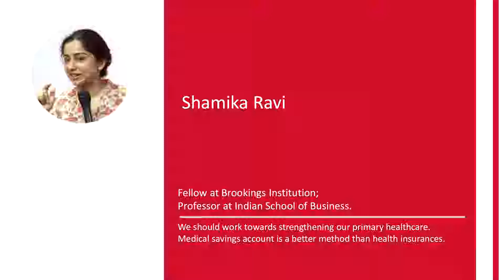Policy BootCamp 2015 - Shamika Ravi on 'Strengthening our Primary Healthcare.'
Policy BootCamp is a 21-day residential summer school organized by Vision India Foundation every year in the month of June. Shamika Ravi speaks on 'Strengthening our Primary Healthcare.'